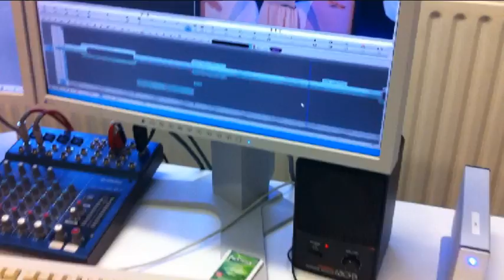Making of making of de making of van de Stilte van Saar.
RTVD editor Maxine van Haeren is bezig met de montage van de making of van de Stilte van Saar.